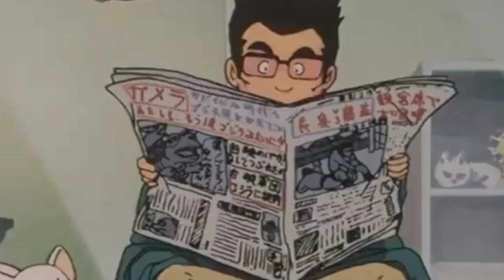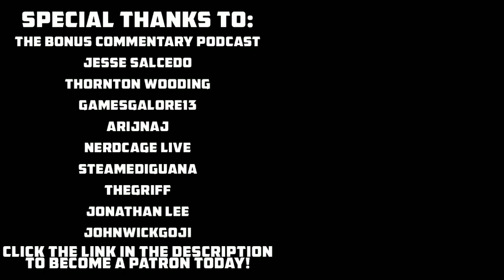GAMERA - Heisei Trilogy (1995 - 1999) | 55th Anniversary Retrospective #3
Next up in part 3 of this Gamera retrospective, I go over what many consider to be perhaps the greatest monster movies off all time!